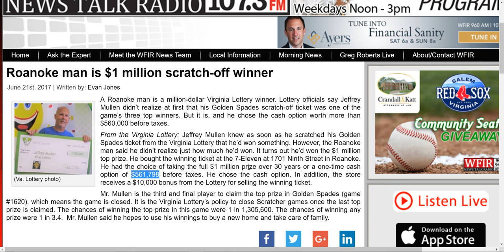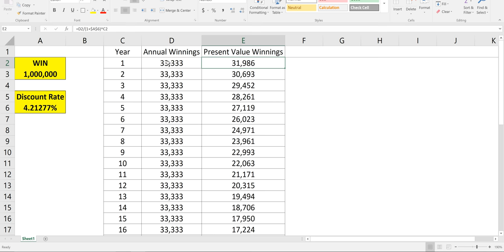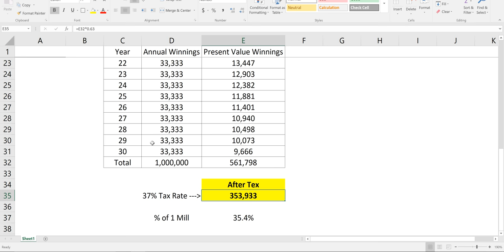1 in 1,305,600 odds of this happening - $1 million winner in Virginia Lottery! -- Lotto Math!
$1 million scratchoff winner. I also show how the lotto calculates the lump sum payment.

A Roanoke man is a million-dollar Virginia Lottery winner. Lottery officials say Jeffrey Mullen didn’t realize at first that his Golden Spades scratch-off ticket was one of the game’s three top winners. But it is, and he chose the cash option worth more than $560,000 before taxes.

From the Virginia Lottery: Jeffrey Mullen knew as soon as he scratched his Golden Spades ticket from the Virginia Lottery that he’d won something. However, the Roanoke man said he didn’t realize just how much he’d won. It turns out he’d won the $1 million top prize. He bought the winning ticket at the 7-Eleven at 1701 Ninth Street in Roanoke. He had the choice of taking the full $1 million prize over 30 years or a one-time cash option of $561,798 before taxes. He chose the cash option. In addition, the store receives a $10,000 bonus from the Lottery for selling the winning ticket.

Mr. Mullen is the third and final player to claim the top prize in Golden Spades (game #1620), which means the game is closed. It is the Virginia Lottery’s policy to close Scratcher games once the last top prize is claimed. The chances of winning the top prize in this game were 1 in 1,305,600. The chances of winning any prize were 1 in 3.4.  Mr. Mullen said he hopes to use his winnings to buy a new home and take care of family.